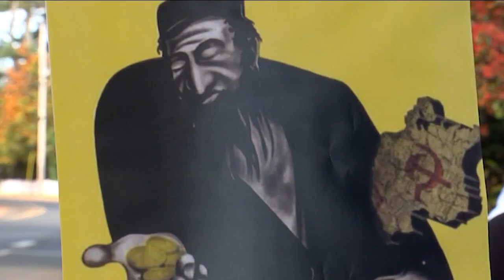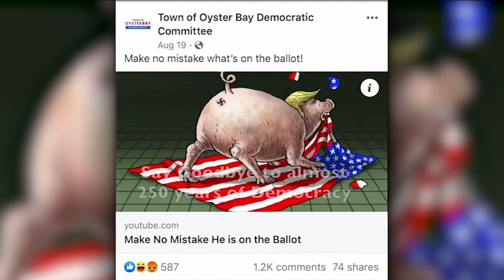Jewish politicians on Long Island condemn ads they say are antisemitic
A pair of Jewish politicians on Long Island condemned political ads that they say are antisemitic. Chantee Lans has the story.